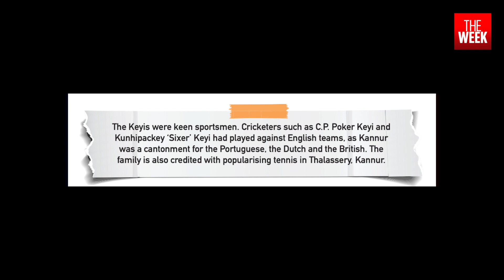The billion dollar feud | Norwegian diplomat on Sri Lankan 'war crimes' | Week in 60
BLOOD’S NOT THICKER THAN A BILLION ⁣
Two prominent Muslim families in Kerala, which shared strong bonds for centuries, are now fighting over a humongous sum that lies in Saudi Arabia. And, the only way for them to get the money is to prove their relation to a 19-century businessman who owned a precious property in Arabia.